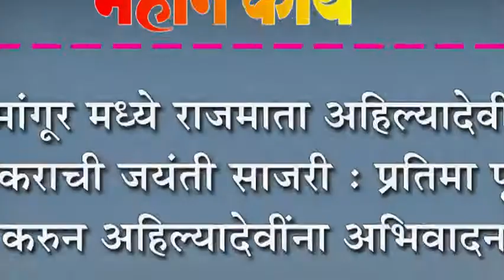मांगूर मध्ये राजमाता अहिल्यादेवी होळकराची जयंती साजरी : प्रतिमा पूजन करुन अहिल्यादेवींना अभिवादन.